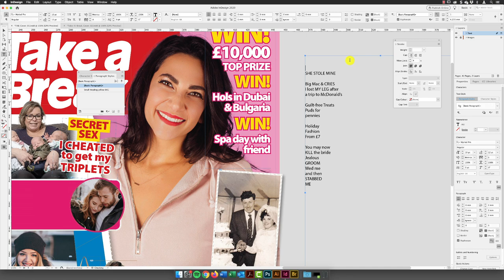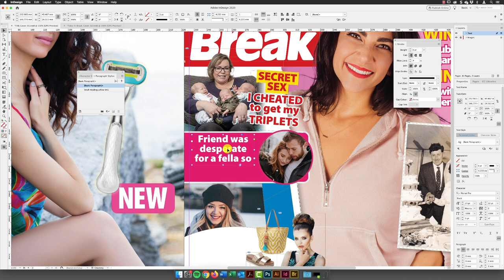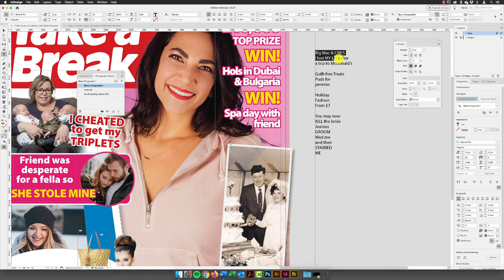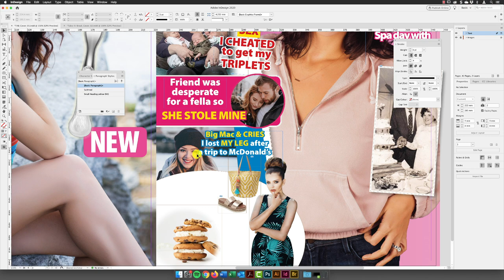Format Subheadings | Part 3